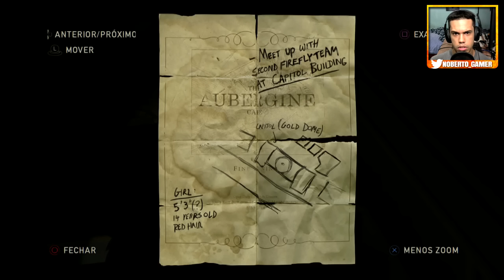THE LAST OF US #5: A Despedida!! - Noberto Gamer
Acabou, Tess!  || Episódio Anterior || Playlist THE LAST OF US